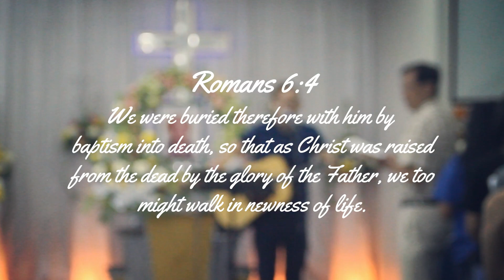FGA Ipoh Funeral Service (Bro. Chin Kee Chin) Wake & Burial Service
Our beloved Bro. Chin Kee Chin had a wonderful 2nd service, he is a man who served the Lord fully with no regrets. And he had a beautiful family to stand by him during his toughest trials. Bro Chin will always have a place in our hearts and in the many lives he inspired. He will always be remembered for his dedication, for his love, and for his humbleness. Our hearts and condolences go out to the families of Bro Chin Kee Chin. May the Lord give them comfort and peace during this time of loss.

On Wednesday we buried our dear Bro. Chee Kee Chin, at Batu Gajah Christian Cemetry. Once again, the family would like to thank those who came and showed their utmost respect to the family of bro Chin Kee Chin. He lived a very blessed life in serving the Lord and had a loving family to support him and stand by his side during his last days. His life was an amazing journey, many people were blessed by him and many others were inspired by his actions and by his loving-kindness. He will be missed and he will be forever rejoicing in Paradise.

Location:
No. 44 Lengkok Canning, Taman Canning, 31400 Ipoh, Perak.